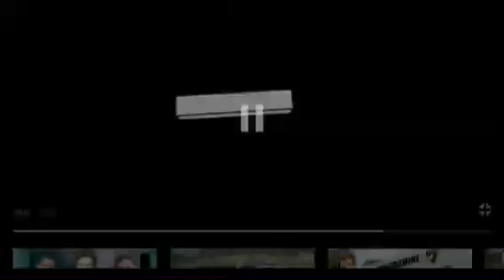Пародия на песню Троль Ч. О.